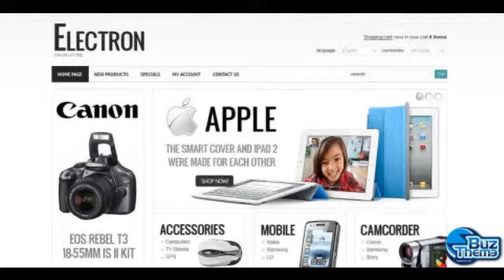Download Electronics Store OsCommerce Template by Di TM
OsCommerce Engine:
 2.3.1

OsCommerce Compatibility:
 2.3.1

Features:
 Admin Panel

Width:
 1300px

Installation:
 Installation and set up instructions are attached (look for Documentation folder, available for templates 41881 and higher).